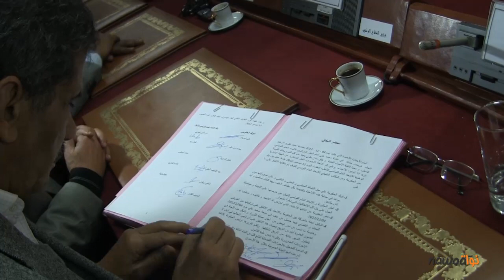مشاورات الاتحاد و الحكومة تفضي الى الغاء الاضراب العام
منذ يوم امس الثلاثاء 11 ديسمبر و مع انطلاق المشاورات بين الحكومة من جهة و الاتحاد العام التونسي للشغل من جهة اخرى ,تحدث البعض عن امكانية الغاء الاضراب العام الذي اقره الاتحاد ليوم 13 ديسمبر على خلفية اعتداء بعض لجان و رابطات حماية الثورة على مقر الاتحاد يوم احياء ذكرى اغتيال الزعيم الراحل فرحات حشاد و ما رافقه من اعتداء على النقابيين.
وهو ما تم اقراره فعلا اليوم على اثر مشاورات الاتحاد في اطار هيئته الادارية في مرحلة اولى ثم في اطار المحادثات الثنائية التي جمعت الطرفين و قد تكون وفد الحكومة من السادة : علي العريض,محمد بن سالم.خليل الزاوية,عبد اللطيف المكي,لطفي زيتون و الحبيب الكشو
و تكون الوفد الممثل للاتحاد العام التونسي للشغل من السادة : نور الدين طبوبي الامين العام المساعد للاتحاد,كمال سعد,محمد المسلمي,بلقاسم العياري و حفيظ حفيظ.
هذه المشاورات و المحادثات التي طال انتظارها افضت الى ما يلي:

تؤكد الحكومة على حق النشاط السياسي و المدني والنقابي و على مسؤوليتها دون سواها في حماية هذه الانشطة و تنديدها بكل مظاهر العنف مهما كانت دوافعها و ايا كان ماتاها.

تعبر الحكومة و الاتحاد العام التونسي للشغل عن حرصهما على التهدئة و مواصلة العمل على حل كل الاشكاليات التي تطرا بالحوار.
تعبر الحكومة عن ادانتها للاعتداء الذي تعرض له الاتحاد ونقابيوه و موظفوه يوم 4 ديسمبر 2012

تشكيل لجنة مشتركة بين الحكومة و الاتحاد يقع الاتفاق على تركيبتها بين الطرفين للبحث والتقصي فيما حصل من عنف في ساحة محمد علي يوم 4 ديسمبر 2012 وخاصة ما نسب من دور لبعض من لجان حماية الثورة و تشكل هذه اللجنة في غضون 10 ايام من تاريخ امضاء هذا الاتفاق على ان تنهي اشغالها في اجل لا يتجاوز الشهر بداية من تاريخ تشكيلها ,وتقدم تقريرها لرئيس الحكومة لاتخاذ الاجراءات الضرورية وفق ما ينص عليه القانون.

الدعوة للتعجيل بالاجراءات القضائية لتتبع كل من تثبت ادانته وفق الانابة العدلية التي شرعت فيها النيابة العمومية خلال هذا الاسبوع.

وبناء عليه ,قرر الطرف النقابي الغاء الاضراب العام المقرر ليوم الخميس 13 ديسمبر2012

كنا على عين المكان اليوم في قصر الحكومة بالقصبة و تابعنا اطوار هذه المحادثات و فعاليات الندوة الصحفية التي عقدها كلا الطرفان بالمكان و كان لنا حوار مع كل من السادة علي العريض وزير الداخلية عن الوفد الحكومي و نور الدين طبوبي الامين العام المساعد للاتحاد عن الوفد الممثل للاتحاد العام التونسي للشغل.